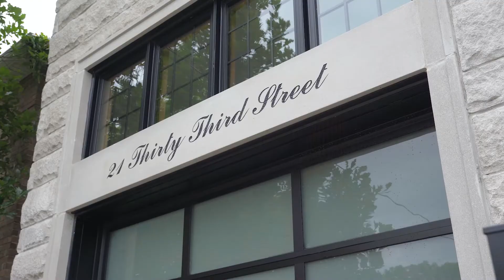21 Thirty Third Street, Etobicoke Ontario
Beautiful Custom Home Built By Block Properties